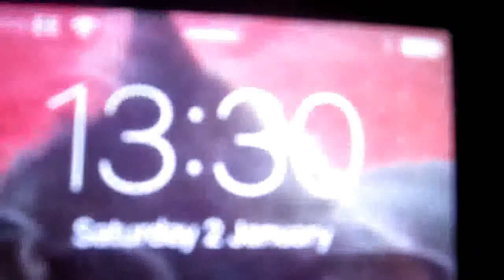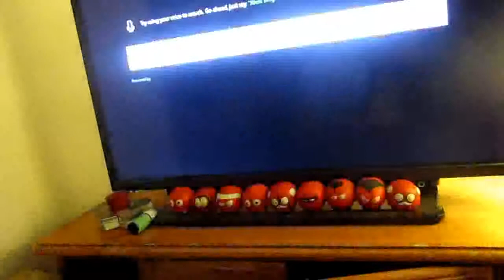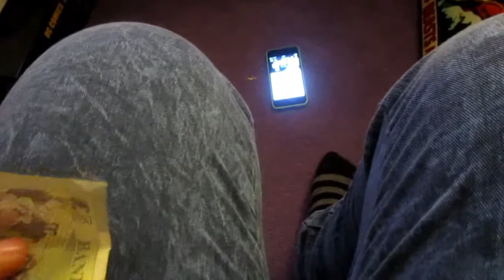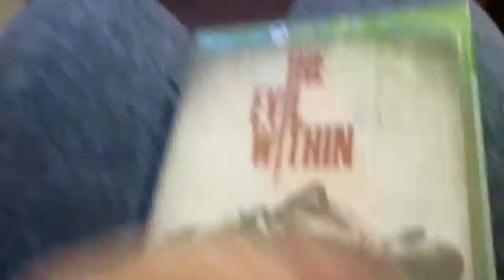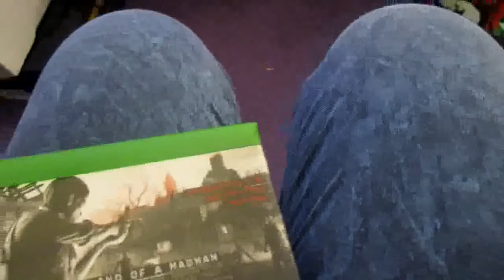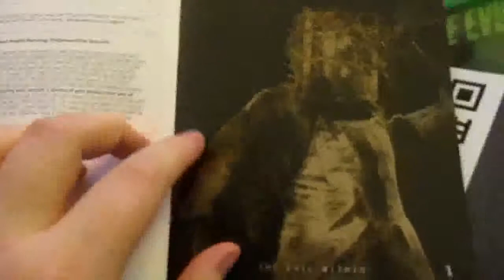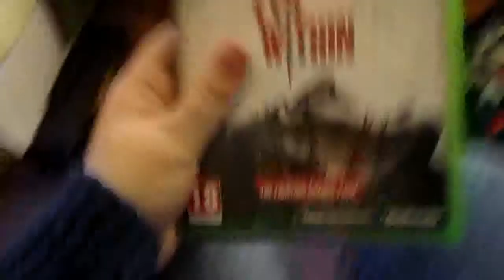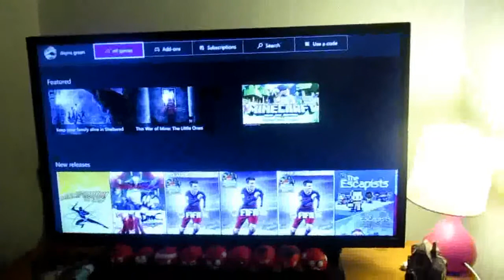Went To Argos To Get A Game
Vlog #10